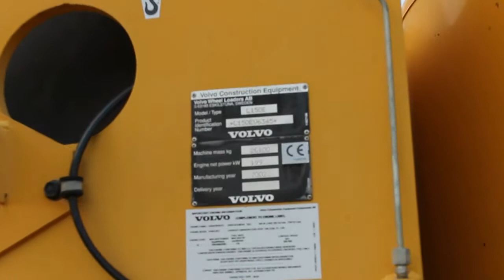Volvo L 150 E, 2002, 10.500 h #6345